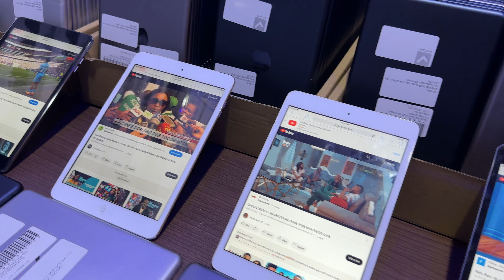Apple iPad Mini - ₦35,000 only